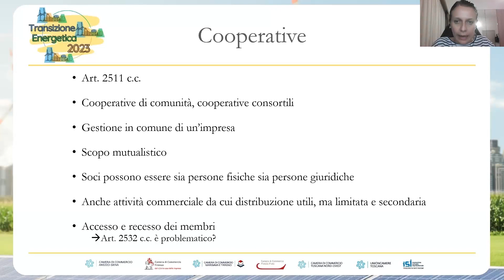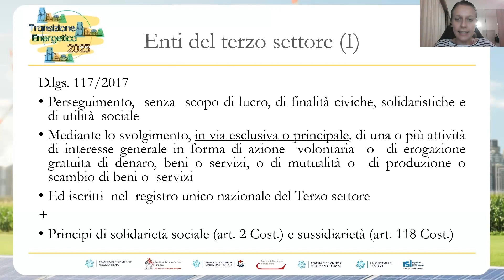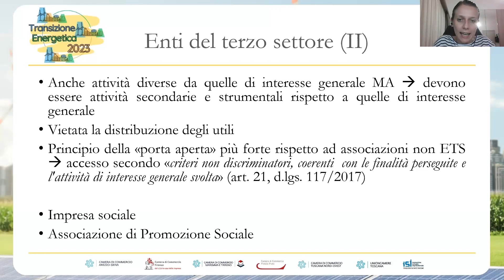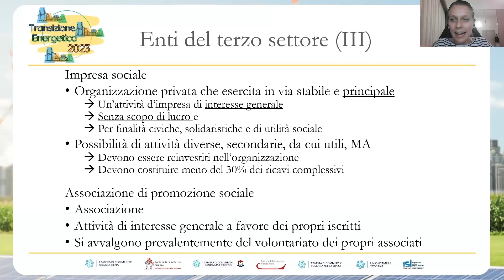CER - Le Forme Giuridiche Adottabili: Gli Enti del Terzo Settore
Nel video sono approfondite alcune delle forme giuridiche adottabili dalle Comunità Energetiche Rinnovabili, ovvero quelle degli Enti del Terzo Settore.

L'intervento è estratto dal webinar Comunità Energetiche Rinnovabili: la Scelta del Soggetto Giuridico: Aspetti Amministrativi e Fiscali, 1° evento del ciclo Il Giugno delle Comunità Energetiche Rinnovabili: Istruzioni per l'Uso.

L'iniziativa è organizzata nell'ambito del Progetto Transizione Energetica 2023,  promosso da Unioncamere Toscana e dal sistema delle Camere di Commercio regionali con il coordinamento di Fondazione ISI e la collaborazione di Università di Pisa e DINTEC.